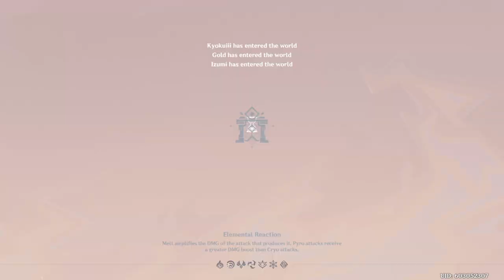Genshin Impact - Reminiscent regimen Emilie gameplay!